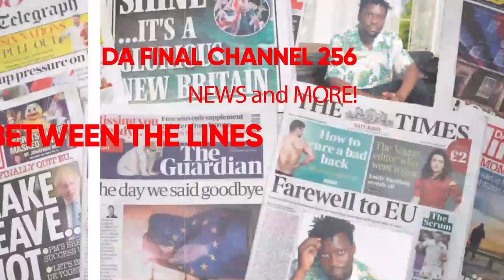AKATAMBI KA LWASA AK'OBUSEEGU. AYOGEDDE MBEGA EYAKIMUKOLA, ANGEL AWANDA MULIRO. BUNO BUSEEGU.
TRENDING STORY